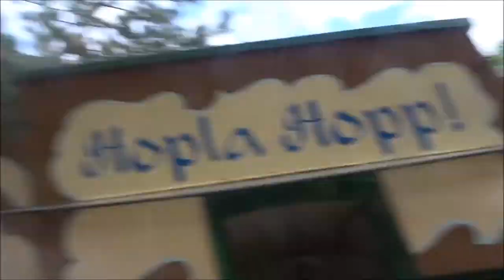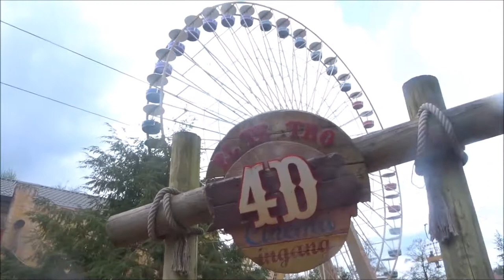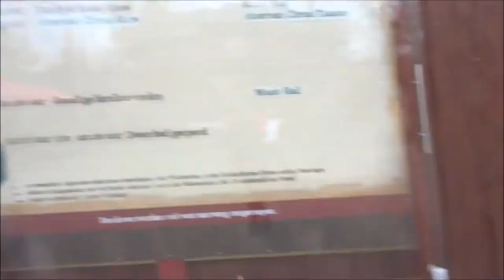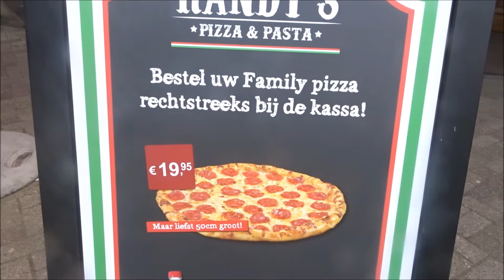Vlog #277 Slagharen 2018 Vlog #4 Vloggen met Randy & Rosie en Storing bij de El Torito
Heyy en leuk dat je kijkt naar weer een gloednieuwe Slagharen vlog!

in deze vlog:  Vloggen met Randy & Rosie , Storing bij de El Torito en een brainfreeze van de Slushpuppy